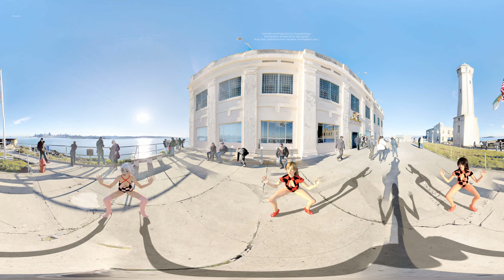YT 360 VR - Rendered in Daz Studio - Free kit today ( Use your Mouse to look around! )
Friday August 26th 2016 i should post on my (very safe and wonderfull ) site a kit of props, scripts and presets which let you render Youtube-360 videos in Daz Studio ! Since it's all in Daz Studio it means it's Mac Compatible ! (for a change )

the images can also be posted on Facebook and displayed in the Facebook VR viewer

and i thing it wont be much harder to make Stereovision ones, which really increase depth perception when using VR visors

the photosphere used as a background is alcatraz360_byStig Nygaard